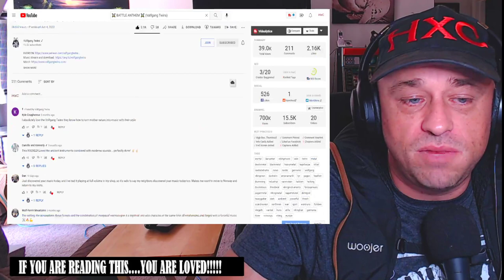⚔️ BATTLE ANTHEM ⚔️ (Vølfgang Twins) Reaction!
Show @volfgangtwins some love!